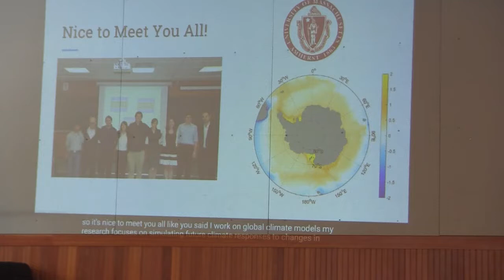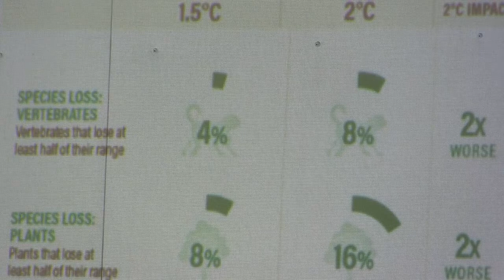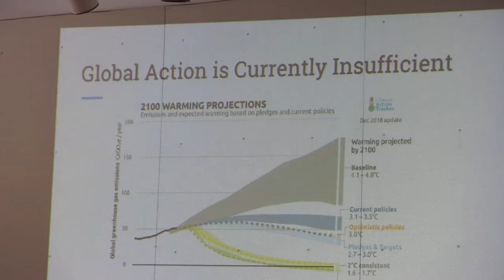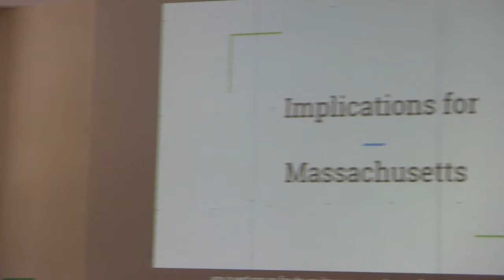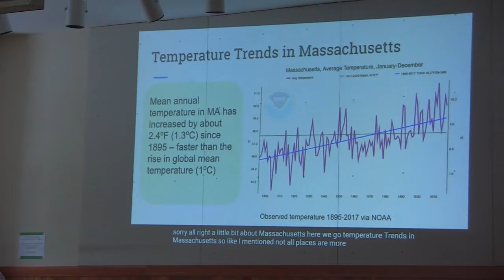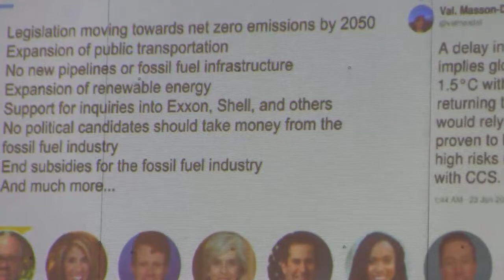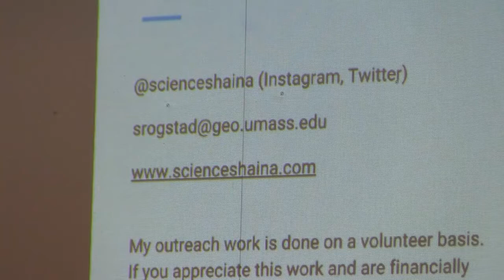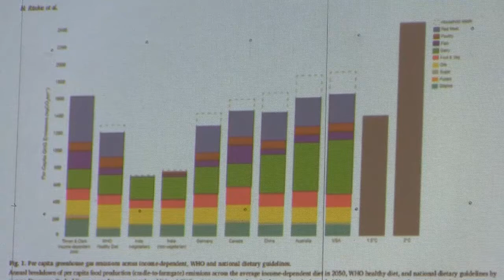FCCPR Climate Change Forum - January 26, 2019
A presentation on global climate change featuring UMass graduate researcher Shaina Rogstad. Recorded January 26, 2019 at the Guiding Star Grange in Greenfield, Mass.